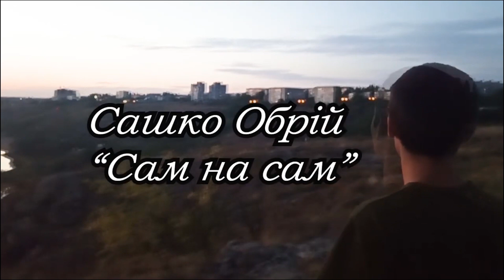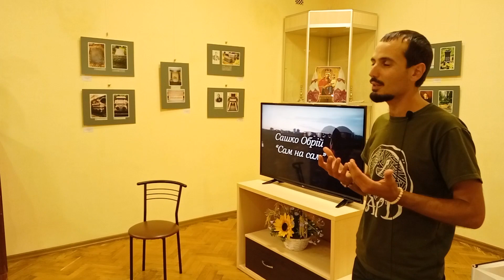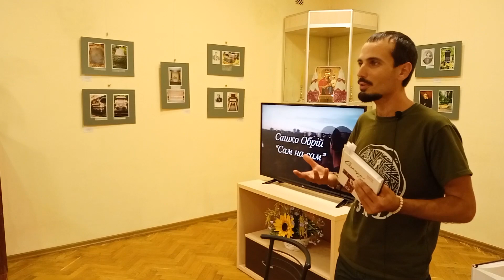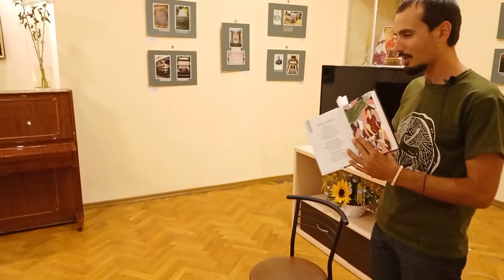ПОЕТИЧНИЙ ВЕЧІР: Сашко Обрій (Кучеренко) 29.09.23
29 вересня в Музеї Тичини відбувся поетичний вечір Сашка Обрія (Кучеренка). Виступ складається з 3 блоків: вступна лекційна, музична та поетична.
У вступній частині Сашко розповідає про своє рідне місто Південноукраїнськ та чому йому варто повернути історичну назву Гард (Ґард). Описуючи живописні краєвиди цієї місцевості він нагадує історичні зв’язки різних географічних назв з Козацькою добою та чому і як використав і те і інше в своїй поезії.
Другий блок був відведений кобзарю Олегу Буту, який має в репертуарі кілька пісень на слова з віршів Сашка Обрія у авторському виконанні.
Остання частина є авторським читанням гумористичної збірки «Сокира Сатири».
У відео за згодою автора використані кліпи з каналу «Сашко Обрій» а саме: «Сашко Обрій – Сам на сам»; «Сашко Обрій – Південний Буг»; «Сашко Обрій - Степ». А також голос Олега Бута
ЛОКАЦІЯ: Музей-квартира П. Г. Тичини м. Київ, Терещенківська 5, кВ. 1,3